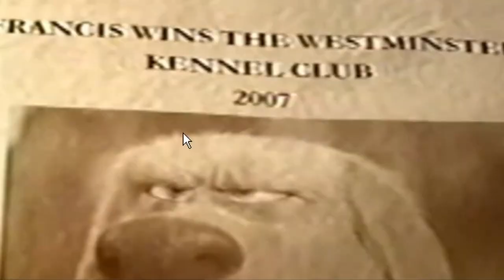Mario Took the WRONG Job!!! (Mario in Animatronic Horror)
I really do wonder how long this video will be up. As Nintendo is known for taking anything down that contains their likeness. Although, I hope you enjoyed the video!